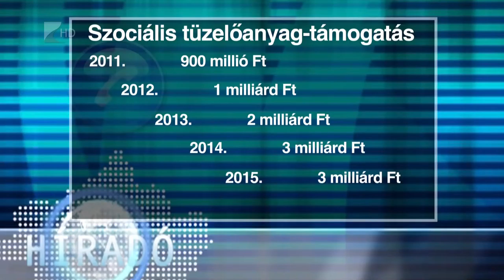Szociális tüzelőanyag - Kölcsey Tv